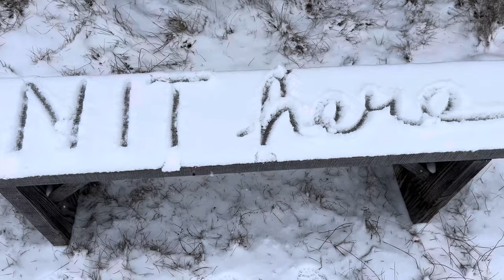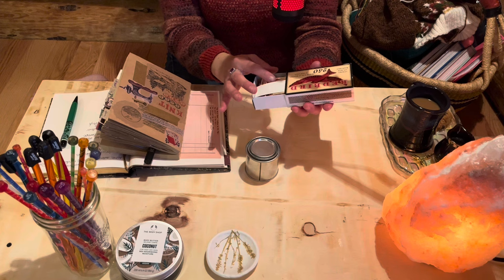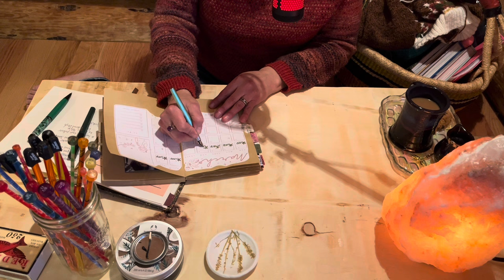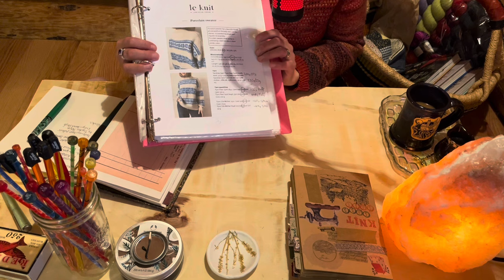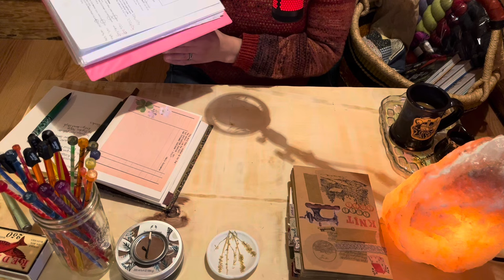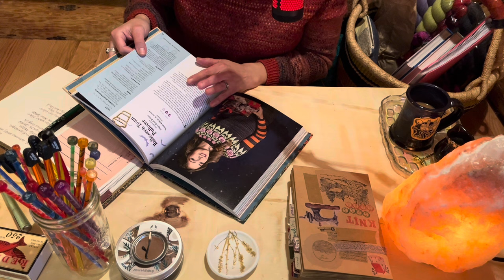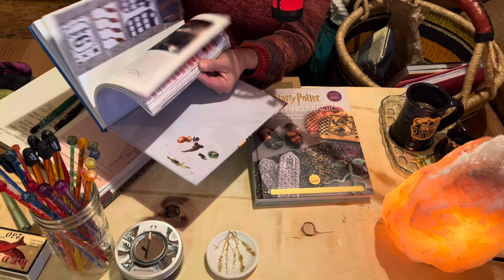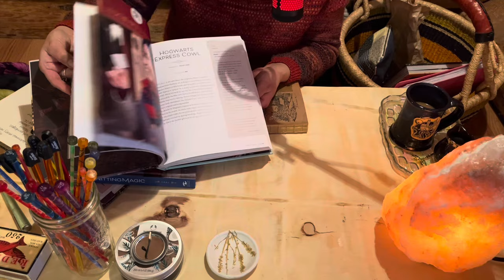Owl Post No.5 ASMR Knit Podcast to cozy in with.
Welcome Friend! Come in and get cozy. Let's visit over a warm cuppa and a bit of fandom knit talk. 🎧 Made for headphones.